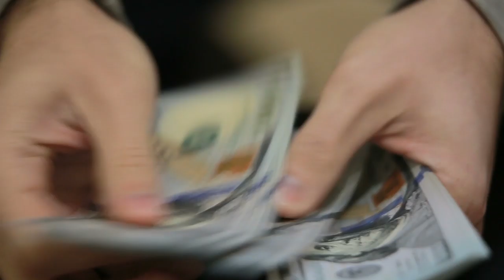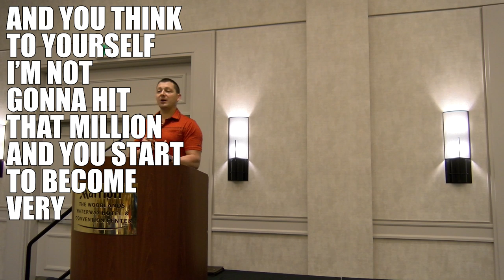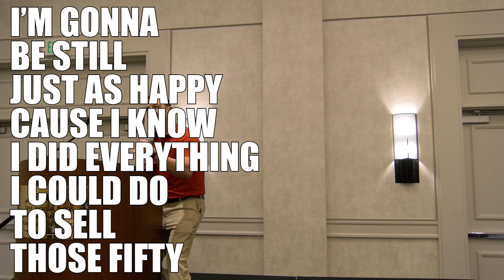Can You Balance Happiness & Production?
Download all my free real estate scripts and the 60 Day Challenge for real estate agents in the free courses My Top Three Books

Can you balance happiness and production? There is a grey area whereas you can be completely satisfied and also hungry as ever to reach the next level in life.